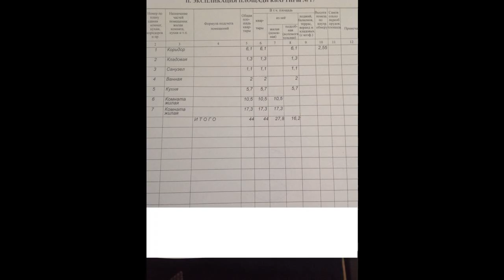Продам дешево 2к квартиру в центре разумного срочно!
Цена: 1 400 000 Руб.
Новая металлическая дверь, колонка, трубы пластик, балкона нет, комнаты изолированные (не проходные) есть кладовка, с/у раздельный. Оставим современную плитку для с/у.
Дом после капитального ремонта. Срочно!